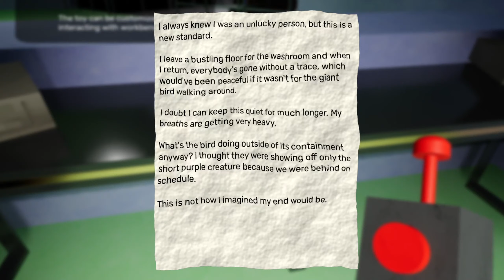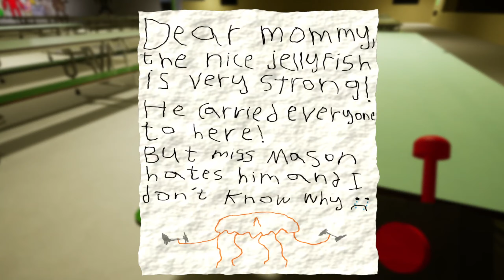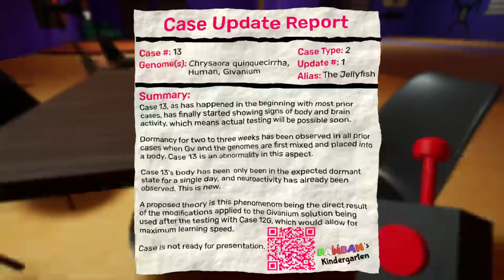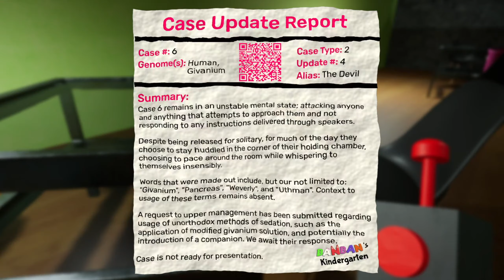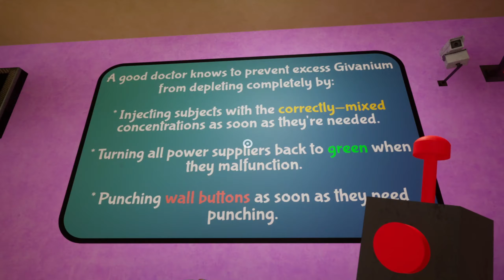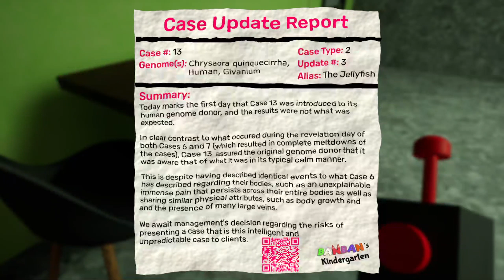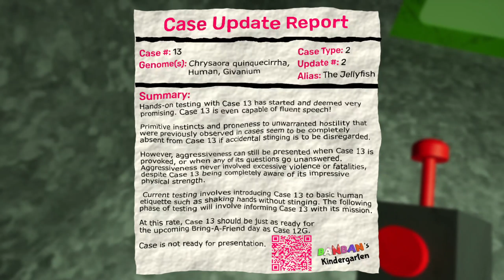Garten of BanBan 3